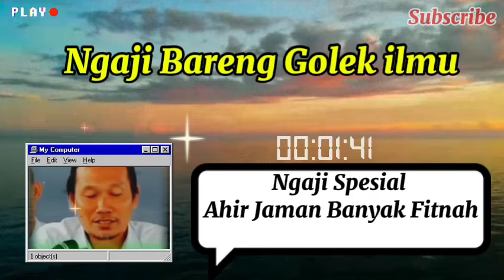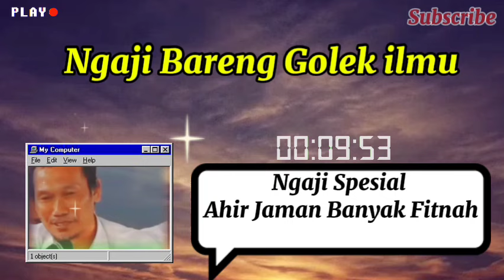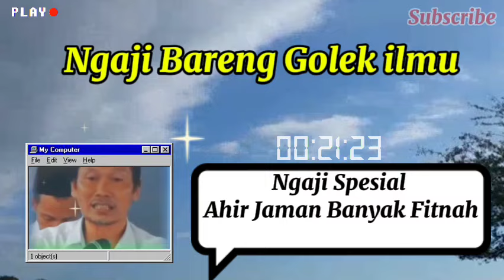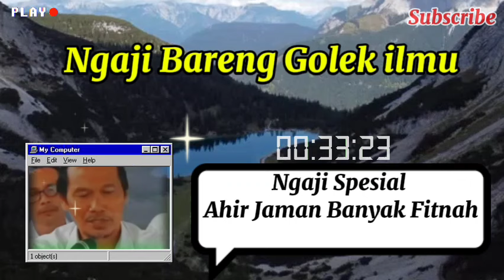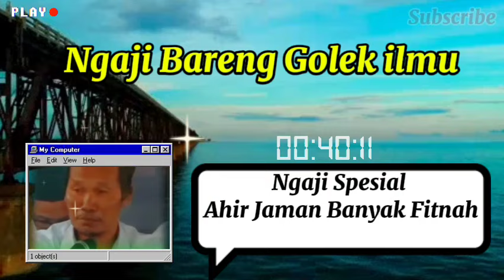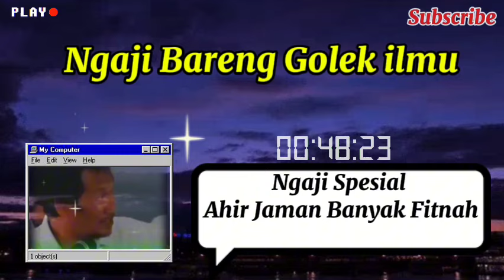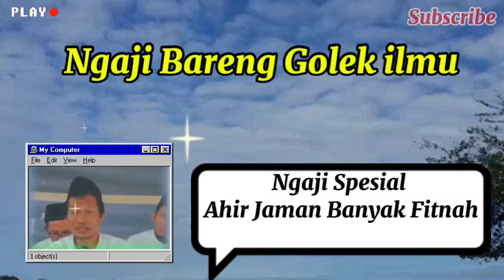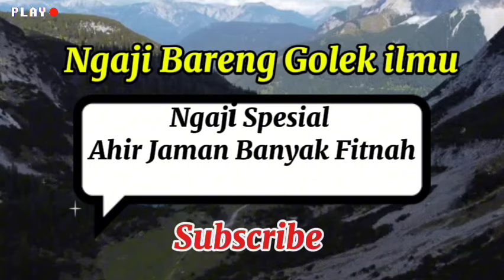GUS BAHA_2024;AHIR ZAMAN BANYAK FITNAH 'NGAJI BARENG GOLEK ILMU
spesial ngaji Gus Baha, semoga bermanfaat